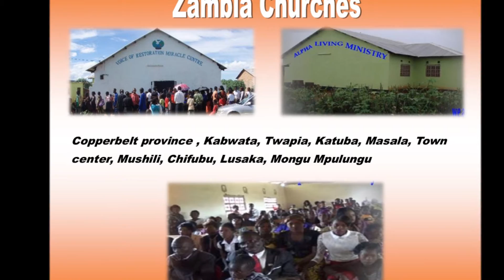L.O.V.E. ON THE MOVE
To GOD be all the glory he does all things well.

 Praise the lord everyone L.O.V.E. (ladies of value evangelism)   International Women's ministry and conference speaking is an outreach ministry that began house to house in San Juan Capistrano  almost 5 years ago and today extends into Africa United emeritus and Mexico  making divine connections and making a difference in the lives of men and women as we continue impact this world for Christ